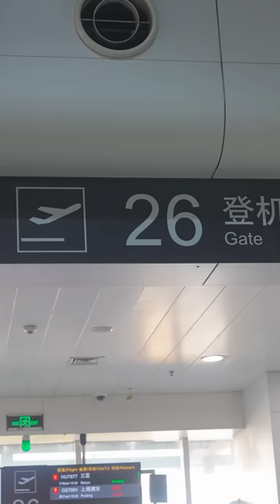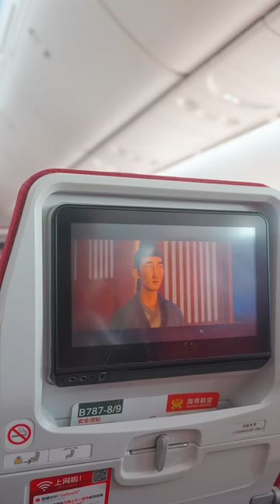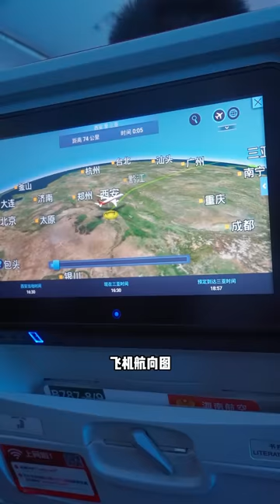We set off for Hainan, and Grandpa was both excited and nervous on his first flight